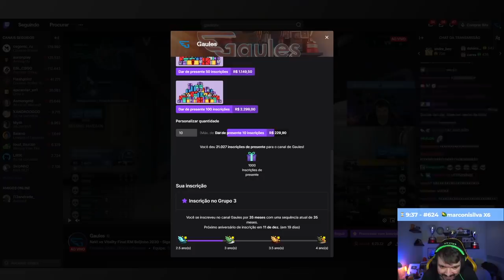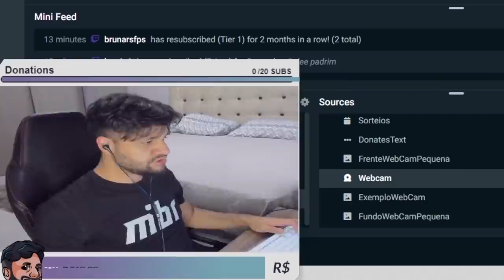GAULES FICOU EM CHOQUE COM ESSA JOGADA & S1MPLE e ZYWOO DANDO SHOW!! (Cs:Go)